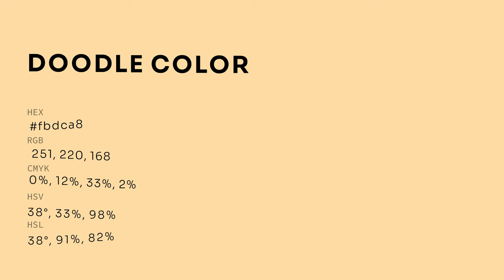Doodle color fbdca8 hex color - Yellow color - Cool color fbdca8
What color is Doodle ? fbdca8 hex color - Yellow color - Cool color fbdca8

Hex fbdca8 Color Code is also known as Doodle color.

Hex fbdca8 Color code in RGB color code model is created after adding 98.43% red color, 86.27% green color and 65.88% blue color.
Hex fbdca8 Color code in CMYK color (process color) code model is generated after subtraction of 0% cyan, 12% magenta, 33% yellow and 1% black.